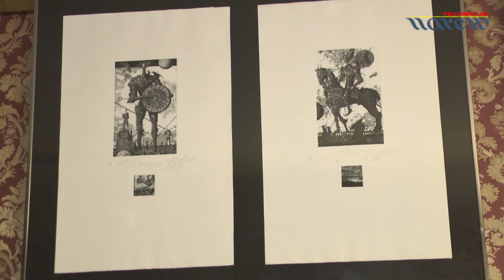Wystawa grafik Romana Sustowa